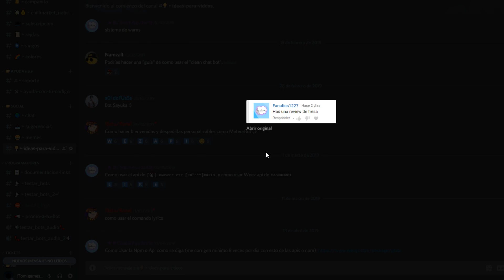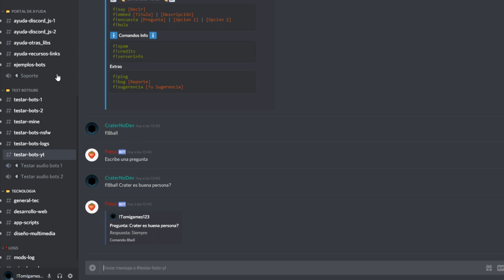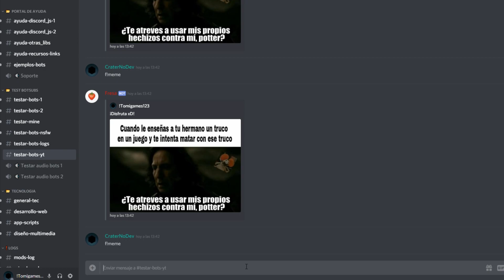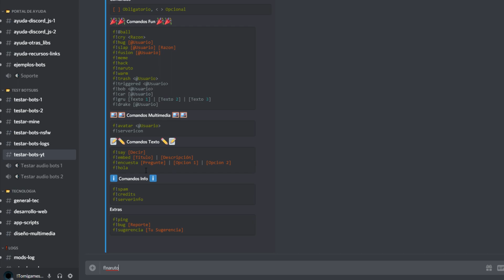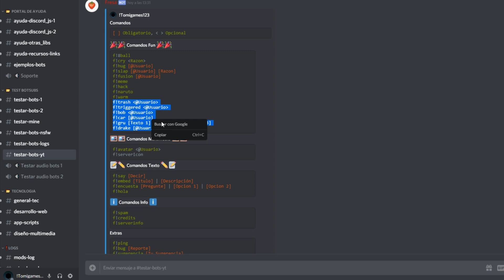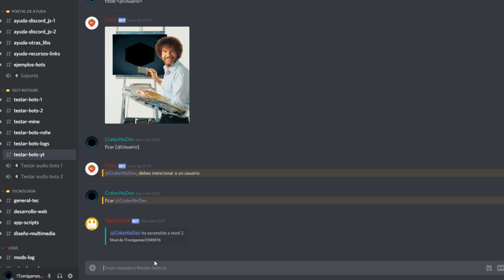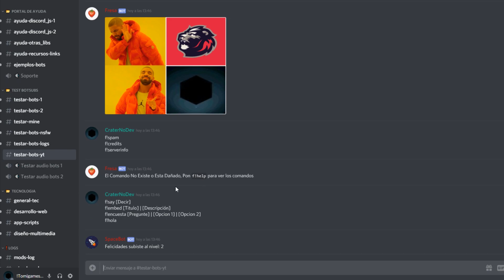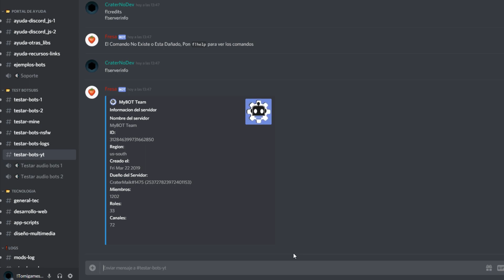Fresabot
Gracias a todos por el apoyo. Espero que compren el rol exclusivo en mi discord y si tienen dudas pregunten alli tambien. Eso es todo.